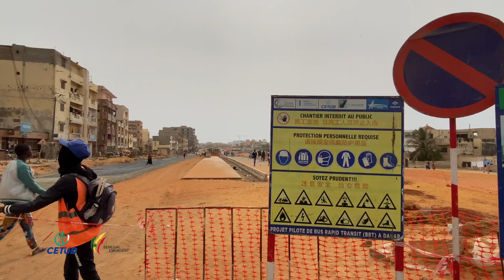Parlons BRT : Episode 13 "Métiers autour du BRT"... Niou ngui siy guiss sougnou boppou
[Parlons BRT] 🗣 💬 Épisode 13
🖲 Capsule BRT
➡️ « Métiers autour du BRT »

Une 🎞 série de ▶️ capsules vidéos ayant pour thématique : 🔘les enjeux du BRT, 🔘la libération apaisée des emprises, 🔘l’accompagnement des personnes affectées par le projet, 🔘l’avancement des travaux, les bénéfices socio-économiques, 🔘la formation ainsi que l’emploi des jeunes et des femmes, 🔘le plan de gestion environnementale et sociale, 🔘l’exploitation des systèmes de BRT, 🔘l’intégration des modes actifs, 🔘le plan de circulation, 🔘la restructuration globale du réseau de transports collectifs, 🔘le développement urbain vert, résilient et inclusif, etc.

👍🏾 Vous allez adorer le BRT ❕